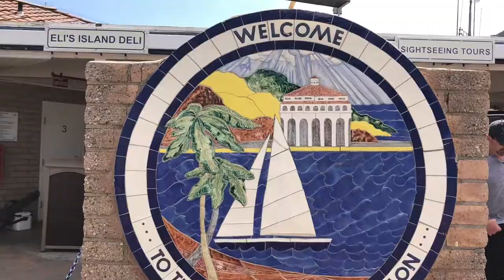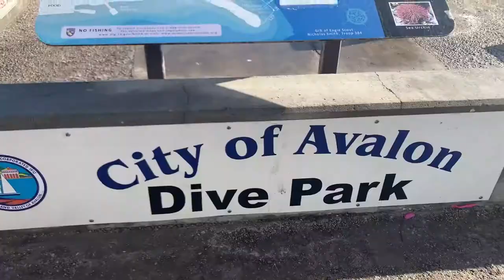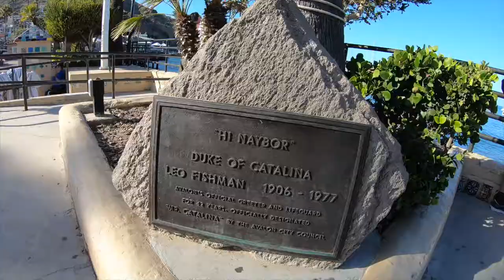Catalina Island, a day of snorkeling and golf cart cruising!